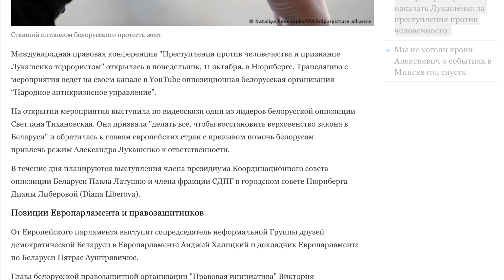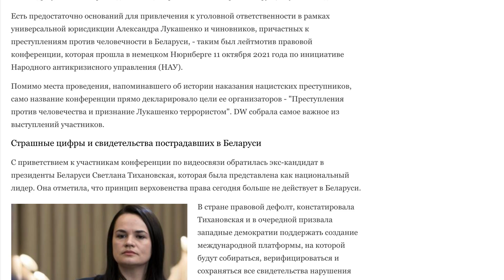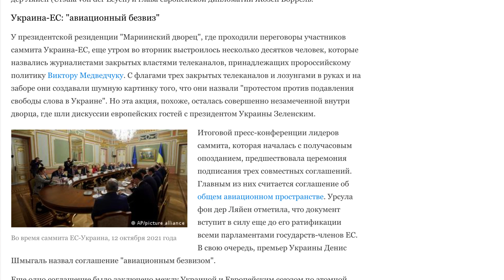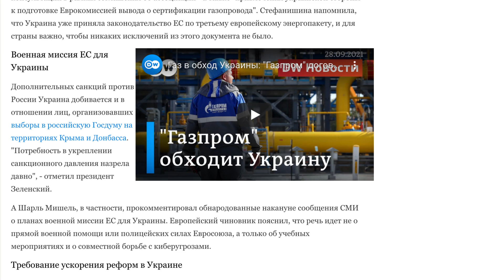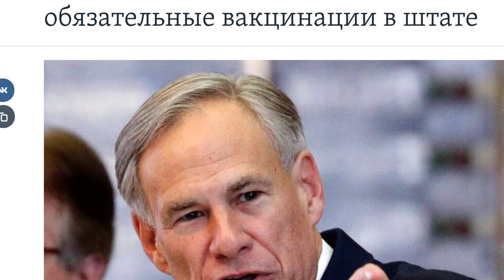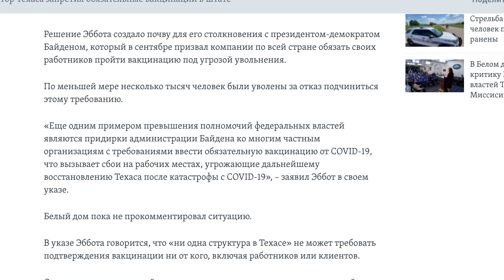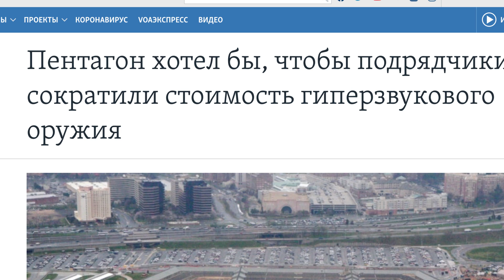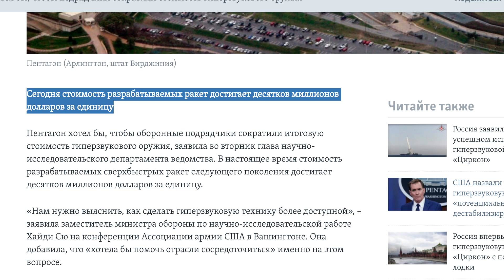КРУПНЫМ ПЛАНОМ 13 окт-Гиперзвуковая гонка, Лукашенко будут судить, проблемный Техас | OlpopCast 2021